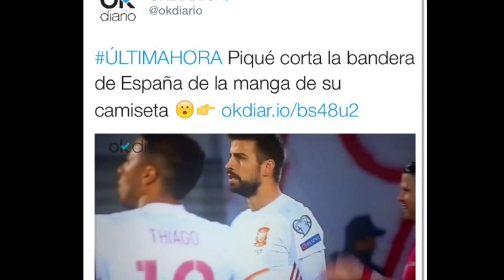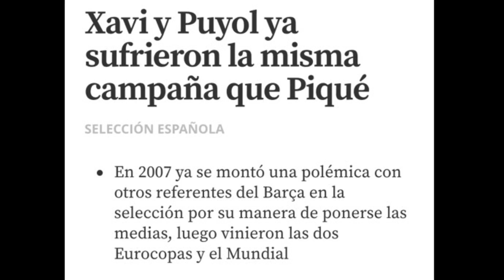PIQUÉ SE VA DE LA SELECCIÓN, LOS METE MIERDA SE QUEDAN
Lamentable (de nuevo) campaña contra Piqué que ha acabado propiciando que deje la selección en 2018. Piqué se va, los metemierda se quedan. Autocrítica ya.